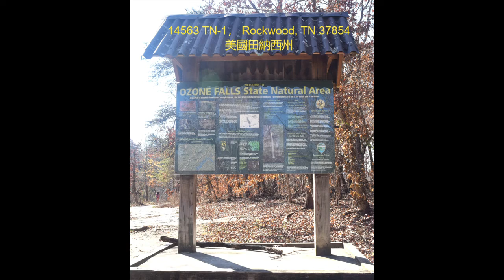Ozone Falls：Scenes of Movie "Jungle Book " (1994) was Filmed ! 森林王子曾在此取景！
The Ozone Falls is One of  Tennessee's Most Heavily-Visited State Natural Areas because of it is Close to I 40.
It is an Easy Walk but Rugged 0.75 Miles to the Bottom of the Falls Especially When Walking down on the Rocks.  Standing under this Magnificent 110 Feet Water Falls is Quite an Experience! Gamblers Den is the Nature's Sculpture by the trail.
Limited Roadside Parking. It is Free!

Ozone 瀑布是田納西州立自然風景區最受歡迎的一個景點，因爲瀑布接近 40 號州際公路，交通方便。
走到 110 尺高的瀑布底下，是一條 0.75 英里佈滿岩石的石頭路，小心濕滑慢行。
步道一旁的巨大岩塊摺叠有序，非常美觀！一塊自然天成的岩石洞穴，被命為賭窟（Gamblers Den）. 站在瀑布下可以感受大自然帶給你的透心涼！